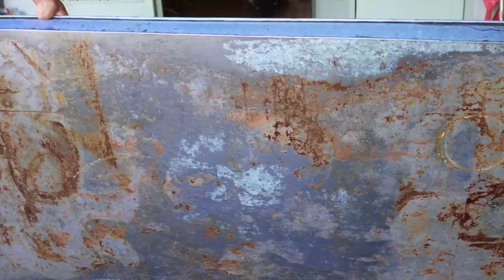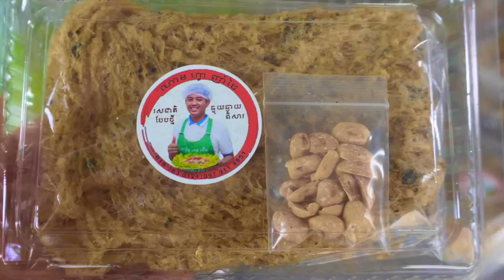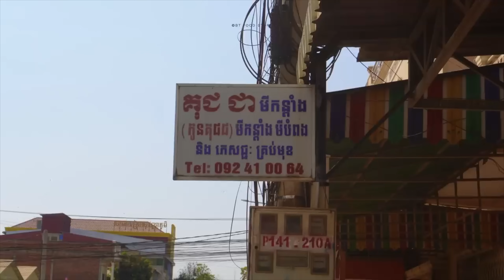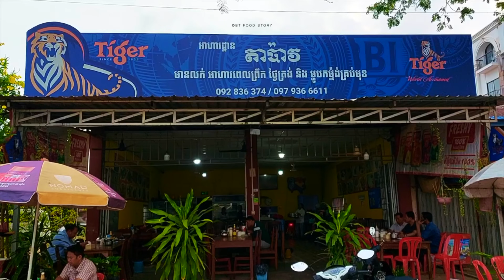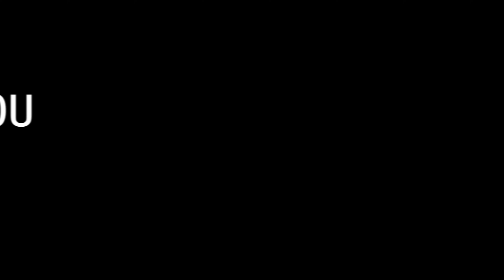Catfish-Salad-Phnom-Penh VS Stir-Fried-Noodle-Battambang VS Nom-Pao Siem-Reap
Hi There🙏🏻
Welcome to BT Food Story🙏🏻

[4K with English Subtitle]